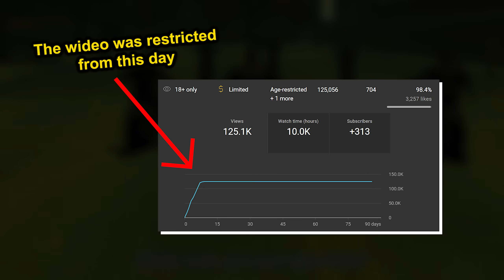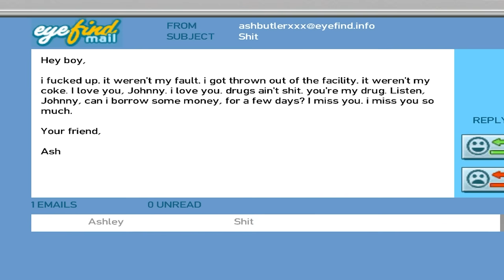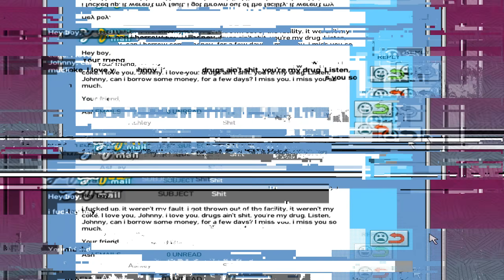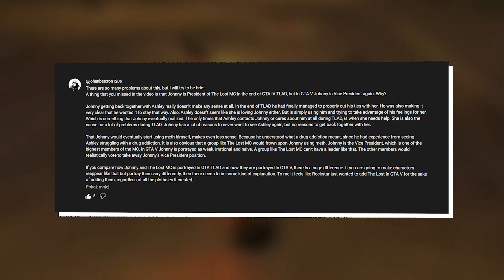THE VERY SAD STORY OF JOHNNY KLEBITZ'S FALL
🙏💲 Coffee and channel support, thank you!

00:00 Intro
00:55 What happened to the Lost MC?
07:22 What happened to Johnny Klebitz?
13:11 Summary + Outro